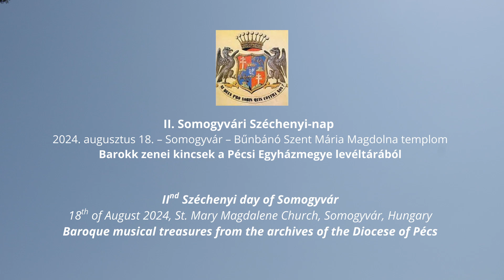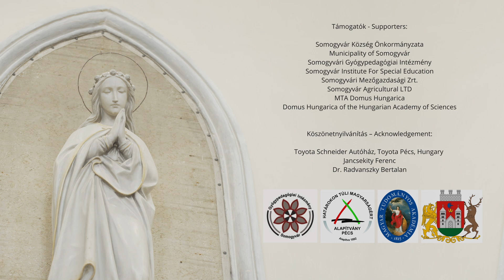II. Somogyvári Széchenyi-nap - Georg Swoboda: Missa 8 - Sanctus-Benedictus-Agnus Dei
Barokk zenei kincsek a Pécsi Egyházmegye levéltárából
2024.augusztus 18. Somogyvár - Bűnbánó Szent Mária Magdolna templom

A hangversenyen fellépő művészek:

Barokk együttes:
Szoprán: Andrejszki Judit
Mezzoszoprán: Puskás Eszter
Tenor: Pivarcsi Gábor
Basszus: Borka Ákos

Encuentros Kamara kórus:
Hegedű I: Kertész Ágnes
Hegedű II: Vitárius Piroska
Cselló: Kállay Ágnes
Nagybőgő: Szilágyi Attila
Barokk trombiták I – II: Komlóssy Gábor, Szász József
Orgona: Harmath Dénes
Vezényel: Sylvia Leidemann (Argentína- Magyarország)

Encuentros Énekegyüttes:
Körber Katalin, Kemény Kinga, Csepregi Dorka, Sofia Alcaraz, Batke Márta, Galbács Gabriella, Gergely Zsóka, Federico Alcaraz, Deák Péter, Manuel Medina, Tallér Gábor, Király Miklós, Illés Péter, Fekete Károly, Karsai Ildikó